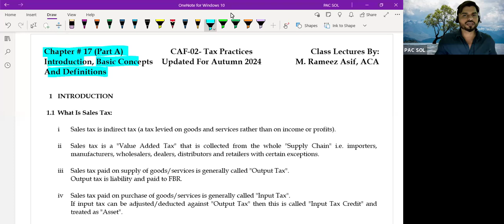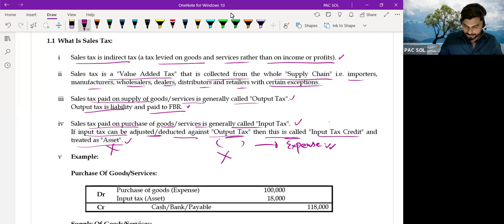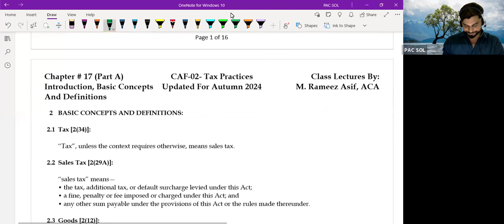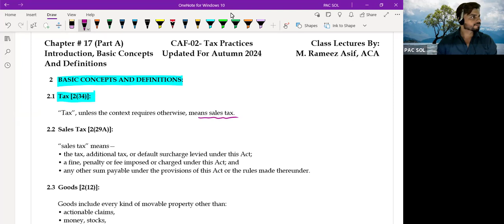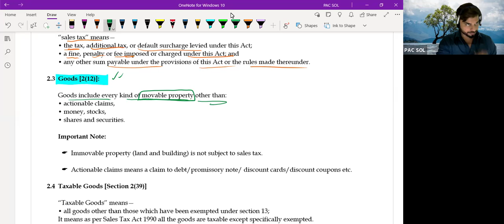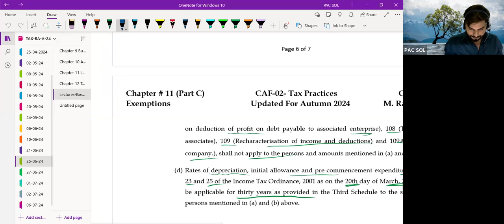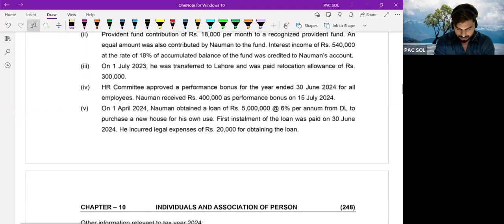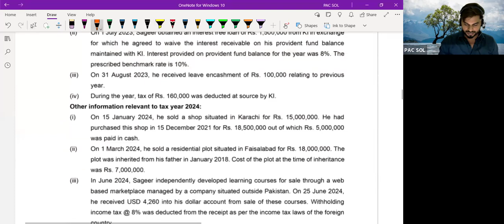Important Topics for CAF 02 by Mr. Rameez Asif (Sales Tax Part 1)